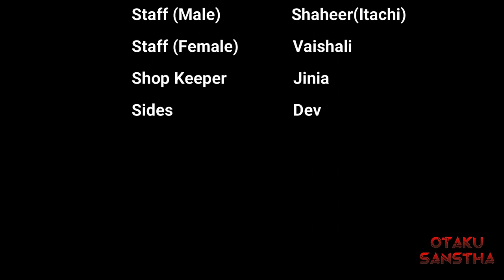Modest Hero In Hindi Dubbed|Short Movie In Hindi|Anime In Hindi Dubbed|Cartoon In Hindi/Urdu Dubbed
Indian Anime Z